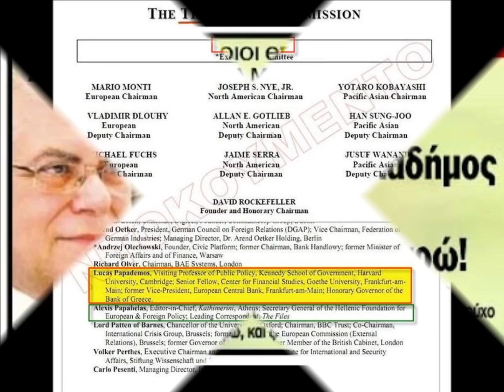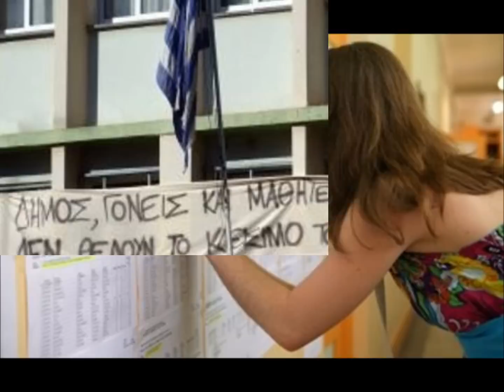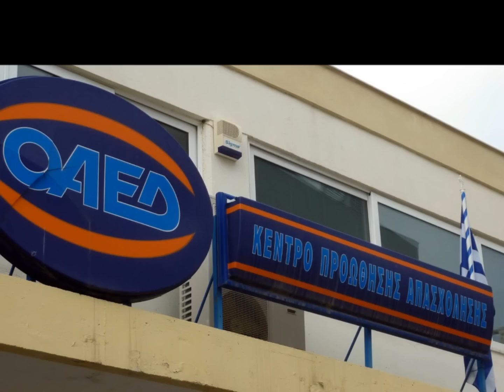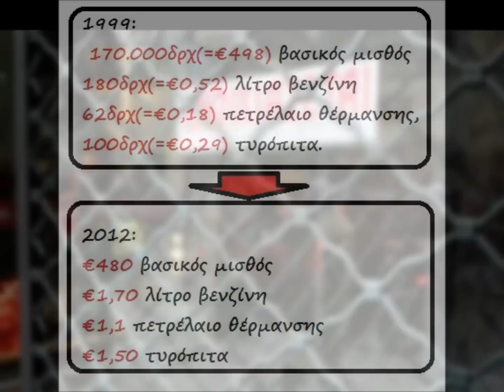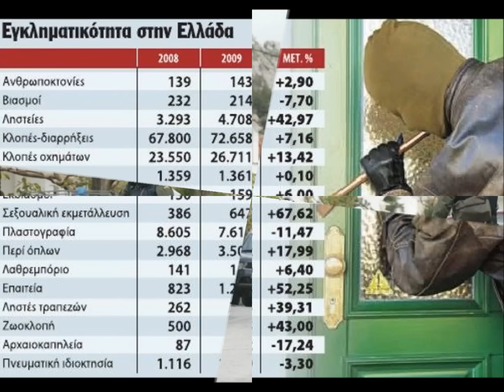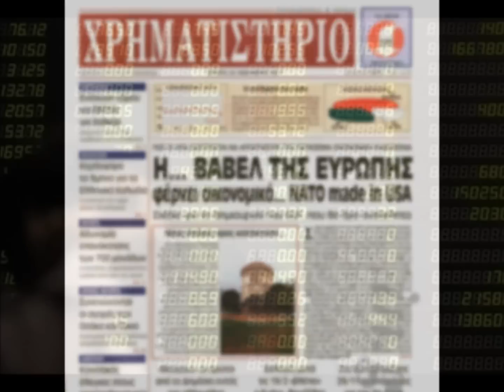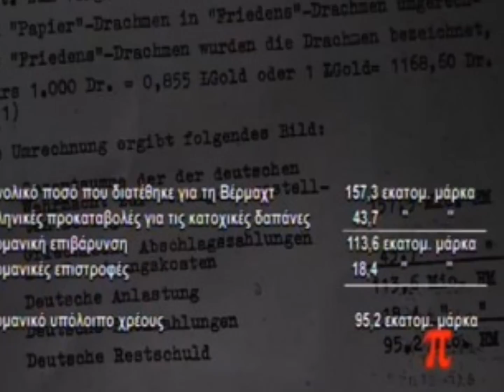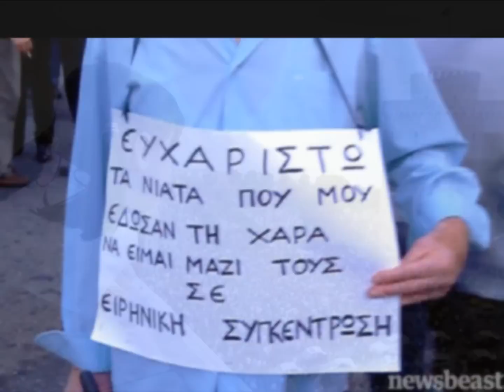Ελλάδα-Εκλογές 2012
ΜΟΥΣΙΚΗ:

1.Φυσάει κόντρα (8ctagon-2008-7'' βινύλιο)
Στίχοι: B.D Foxmoor, Μιχάλης Μυτακίδης
Μουσική: Active Member
Πρώτη εκτέλεση: Active Member

2.Μάνα που ζω (Του έρωτα και της φυγής)
Στίχοι: Βαγγέλης Κορακάκης
Μουσική: Βαγγέλης Κορακάκης
Πρώτη εκτέλεση: Δημήτρης Μητροπάνος

3.Στη ρωγμή του χρόνου [1986]
Στίχοι: Μανώλης Ρασούλης
Μουσική: Νίκος Ξυδάκης
Πρώτη εκτέλεση: Νίκος Παπάζογλου

4.Ο μάγος
Στίχοι: Σωκράτης Μάλαμας
Μουσική: Σωκράτης Μάλαμας
Πρώτη εκτέλεση: Σωκράτης Μάλαμας

5.Της δικαιοσύνης ήλιε νοητέ
Στίχοι: Οδυσσέας Ελύτης
Μουσική: Μίκης Θεοδωράκης
Πρώτη εκτέλεση: Γρηγόρης Μπιθικώτσης
Άλλες ερμηνείες:
Γιώργος Νταλάρας
Γιάννης Κότσιρας
(Εδώ απο Γιάννη Κότσιρα)

Το βίντεό σας έχει αποκλειστεί σε αυτές τις τοποθεσίες:
Γερμανία, Ιαπωνία, Μαυροβούνιο, Σερβία